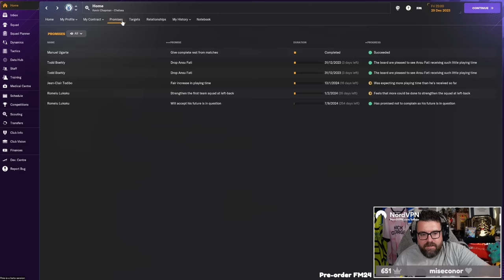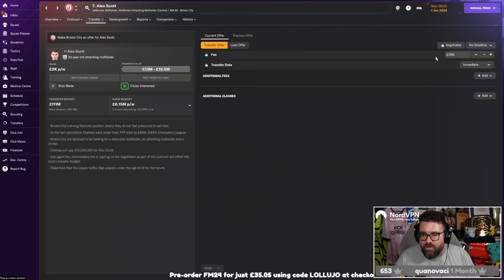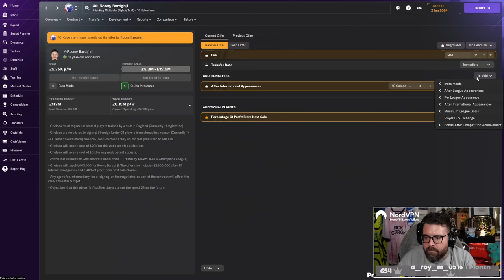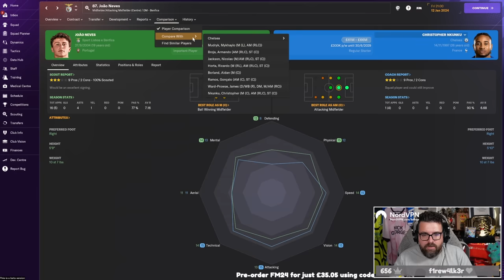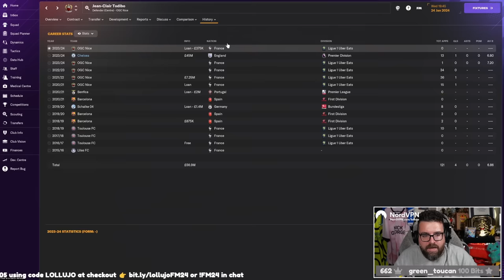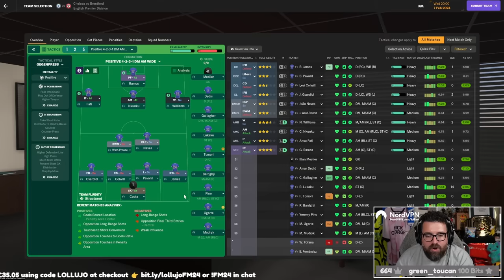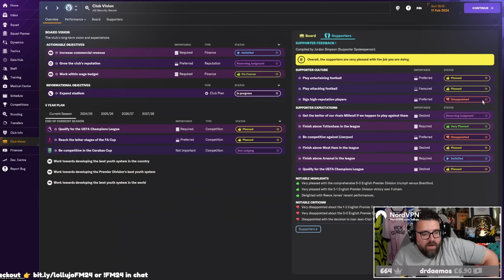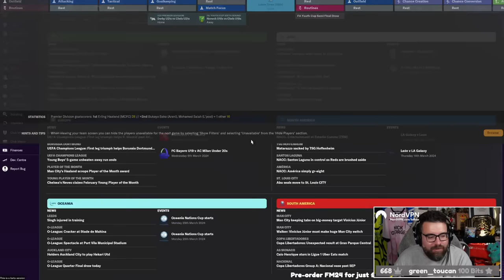ENDRICK | Part 4 | Chelsea FM24 BETA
Welcome to Part 4 of my Football Manager 2024 Beta save with Chelsea, playing on Your World mode. In today's video, we discuss cake, spend 200million pounds and sign the king of the beta...

ABOUT LOLLUJO

ENDRICK | Part Four | Chelsea FM24 BETA